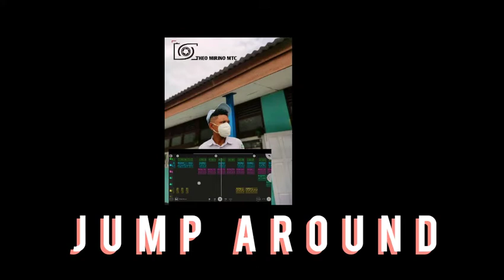lagu acara terbaru2022-2023 jump araund remix [theo mirino mtc ]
Dilarang keras untuk meng-upload ulang tanpa sepengetahuan saya

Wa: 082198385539